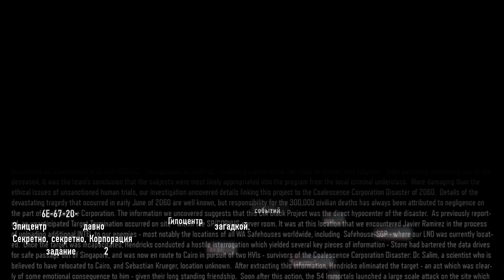ГИПОЦЕНТР. ДЕНЬ 2. БОЙ С ДИАЗОМ. Прохождение Call of Duty Black Ops 3 #5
В этой серии Шифр 6E-67-20-74. Протокол: Альфа. Эпицентр событий давно понятен. Гипоцентр остаётся загадкой. Секретно, секретно, Корпорация Единство, Сингапур, секретно. Текущее задание - день 2.

0:00 Прелюдия.
1:24 Вход в Гипоцентр Корпорация Единство Сингапур. Бой с АОП. Как победить АОП. Как снять защиту АОП. Как убрать защиту АОП.
11:36 Спуск в гипоцентр.
18:45 Хранилище роботов. Оживающие роботы. SP/Corvus. Пройти через хранилище роботов. Пройти через оживающих роботов. Как пройти через роботов.
36:00 Серверная Себастьян Диаз. Уничтожить реактор над Диазом. Уничтожить стержни охлаждения. Уничтожить градирню. Себастиан Диаз управляет роботами. Как забросить гранату в реактор. Как повредить реактор. Бой с Диазом. Как победить Диаза. Сражение с Диазом.
51:41 Выйти из затопленного гипоцентра. Го Сюлань, сестра убитого Го Мина затопила центр. Как избавиться от глубинных зарядов.

Прохождение Call of Duty: Black Ops 3 будет традиционно не спешным и с кучей очевидных ошибок, неумелом использовании оружия и многими другими вещами бесящий людей любящих перфекто в прохождение Кол оф дьюти блэк опс 3.

Главный герой Call of Duty: Black Ops 3 -это кибернетически улучшенный солдат с ПНИ или прямой нейронный интерфейс.
Антагонист Black Ops 3 - Корвус .
События Call of Duty: Black Ops 3 происходят в 2065г.

Игра Call of Duty: Black Ops 3 (Зов Долга: Секретные операции 3) —  это трёхмерный шутер от первого лица, от компании Treyarch и изданная Activision. Игра из серии Call of Duty. Проект Call of Duty: Black Ops 3 2015 года.

RyuganS